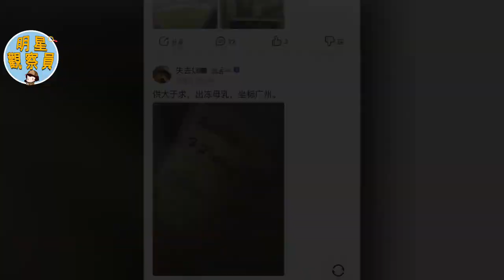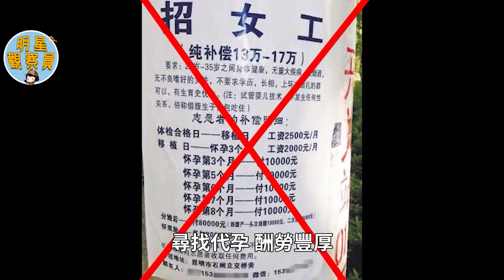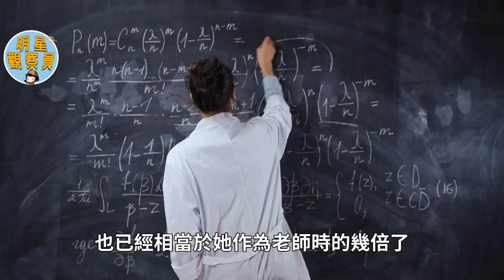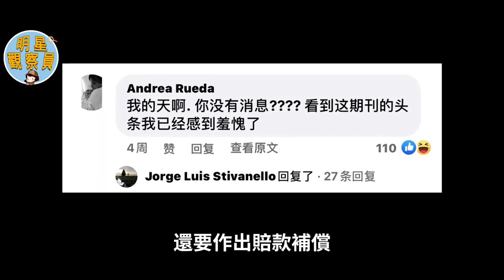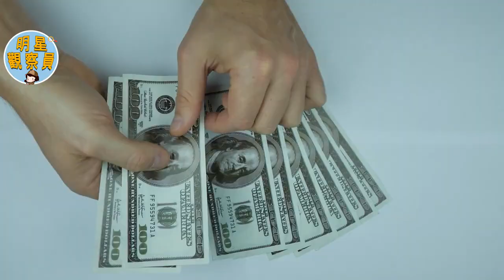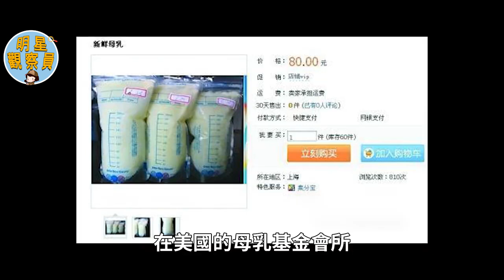女子為補貼家用出售自己的奶，每月狂賺600000，顧客卻提出過分要求…！｜母乳｜明星觀察員